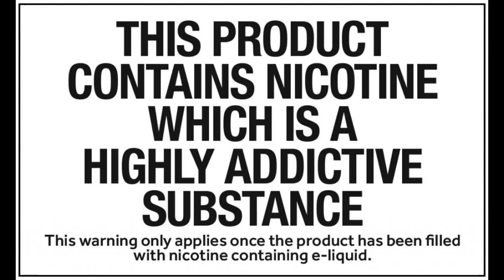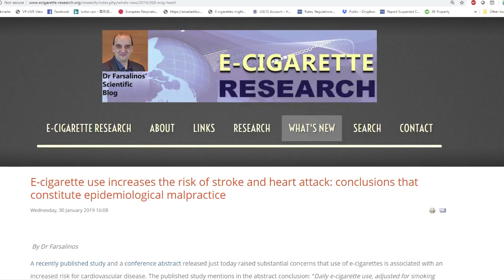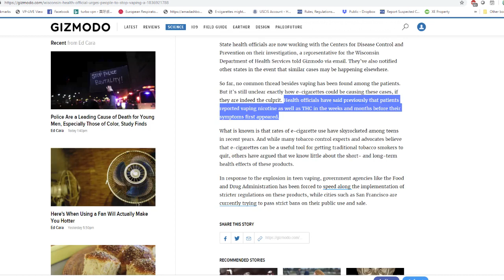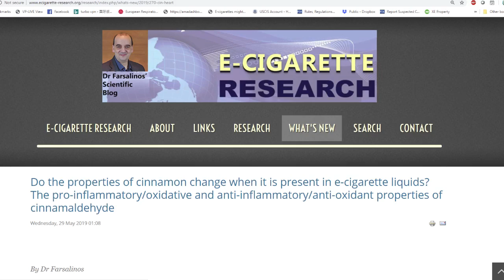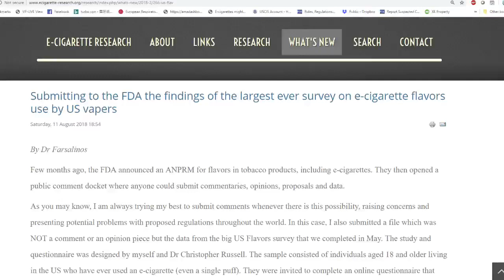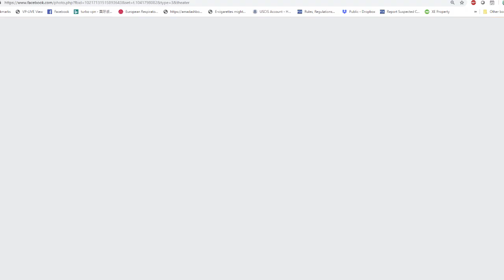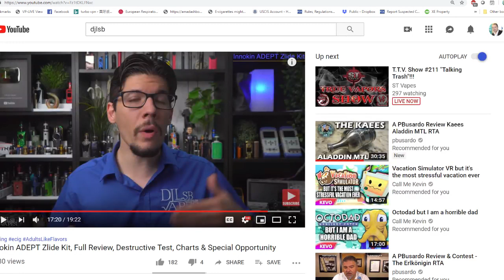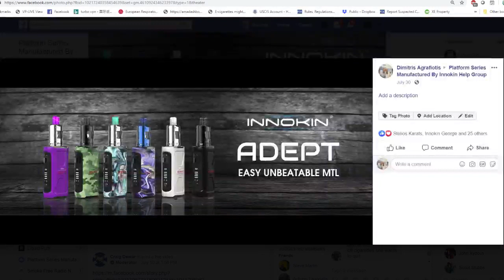The Smoker's Show S02E01 - Special Guest: Dr Konstantinos Farsalinos!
On Tonight's show we were joined by Doctor Konstantinos Farsalinos.  Dr. F debunks e-cig myths and answers your questions!

We also take a look at some events Dimitris attended while in Greece.

𝗧𝗵𝗲 𝗦𝗺𝗼𝗸𝗲𝗿'𝘀 𝗦𝗵𝗼𝘄 𝗶𝘀 𝗮 𝘃𝗮𝗽𝗲 𝘀𝗵𝗼𝘄 𝗻𝗼𝘁 𝗳𝗼𝗿 𝘃𝗮𝗽𝗲𝗿𝘀, 𝗯𝘂𝘁 𝗳𝗼𝗿 𝘀𝗺𝗼𝗸𝗲𝗿𝘀.

A show to get information about vaping, to debunk vaping myths, to discuss vaping terminology &amp; technology, and to look at and review starter kits for the transitioning smoker.

We urge all vapers to invite those they know who still smoke to watch the show!

Thank you all for your support and let's convert more smokers together!

INNOKIN
JOYETECH
FIVE PAWNS
MY VAPOR STORE (MVS)
LUNAR ROVER E-LIQUID
JUNO
NAKED 100 E-LIQUID

To see all the slides and materials contained in these shows, please

Support Vaping!